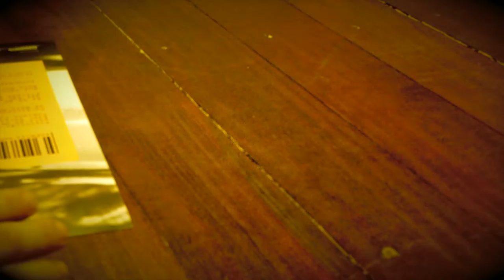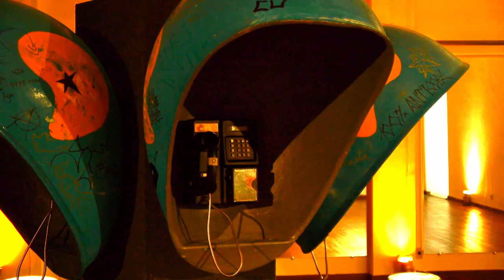HUMBLE MARKET [2014] highlights ZU-UK